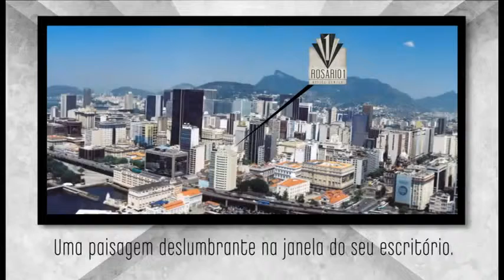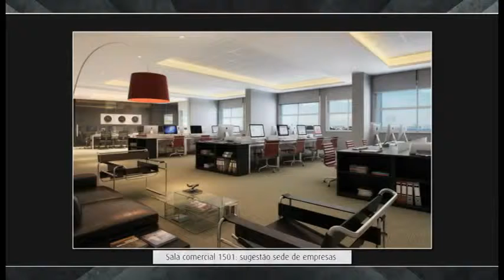F.R.C. - Centro - Rosário 1 Office Center - João Fortes - Apresentação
Rosário 1 Office Center tem uma única loja com subsolo com área privativa 227,98m² e lajes corporativa do 2º pavimento com área de 246,86m²; lajes corporativas tipo com área privativa de 314,10m²; laje corporativa duplex com área de 589,69m². Possui Salão Multiuso que pode ser usado como Auditório ou Sala de Reunião. Terraço de uso comum. Localizado em área comercial das mais valorizadas no Centro, perto de todo o comércio, serviços e fácil acesso a todas as regiões da Cidade. Não perca esta oportunidade de investimento. MAIORES INFORMAÇÕES, POR FAVOR, ENTRE EM CONTATO COM FERNANDO RODRIGO DO CARMO, BACHAREL EM DIREITO, PERITO AVALIADOR JUDICIAL CNAI -- CADASTRO NACIONAL DE AVALIADORES DE IMÓVEIS 10.287, CONSULTOR IMOBILIÁRIO DEVIDAMENTE INSCRITO NO CRECI.RJ 52.208 COM MBA EM GESTÃO DE NEGÓCIOS IMOBILIÁRIOS E DA CONSTRUÇÃO CIVIL PELA FUNDAÇÃO GETÚLIO VARGAS -- TEL.